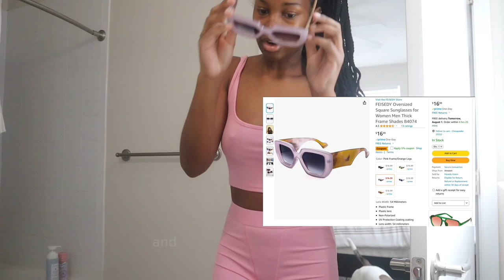Pack with me * Drake Concert Edition*